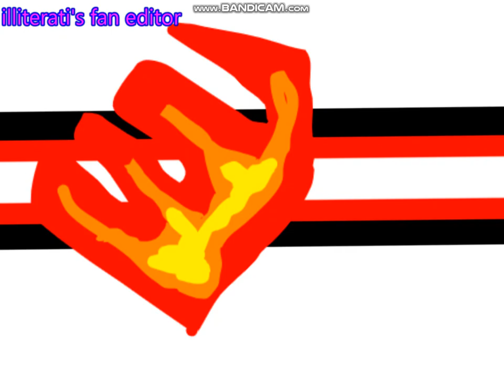Top Ten Bad Places For Fire (Fanmade)